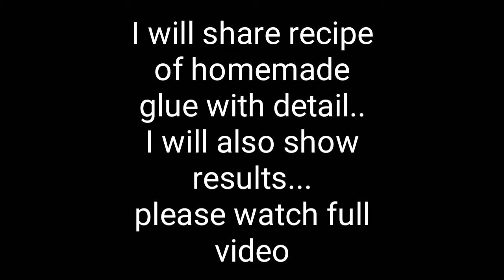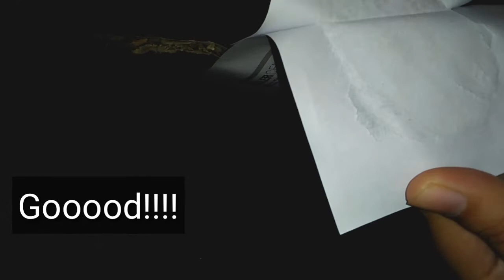How to make homemade strong glue/easy homemade glue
In this video I have shown that how to make homemade glue...
Some important factors of this homemade glue is discuss below
❤It is very strong
❤This homemade glue is not expensive..
❤It is also very easy and simple to make..
❤ We can store it in refrigerator
❤We can easily use it for 2 to 3 months
❤It's result are awesome